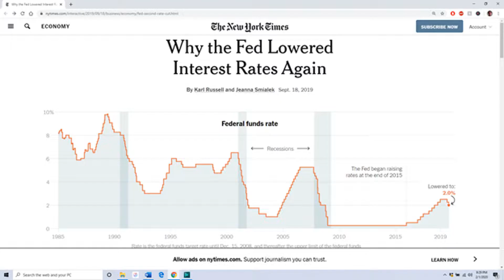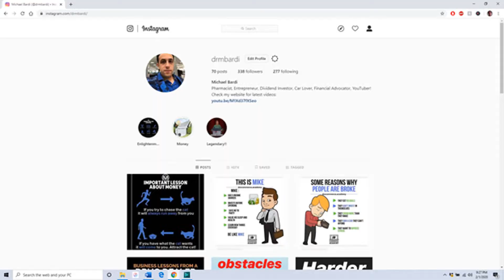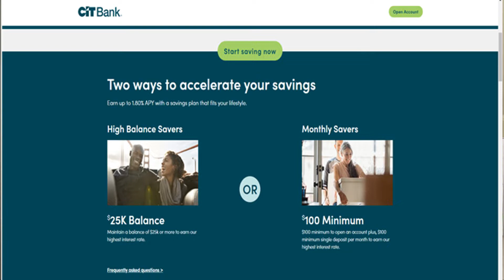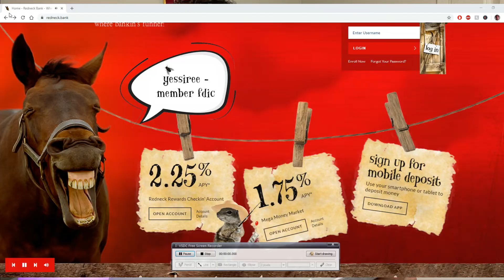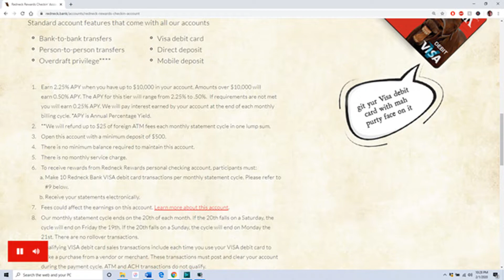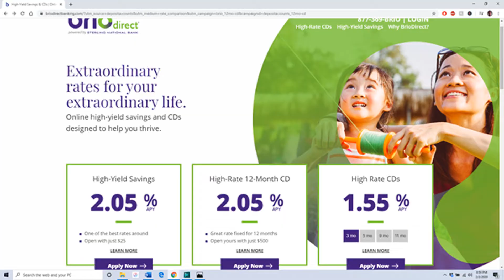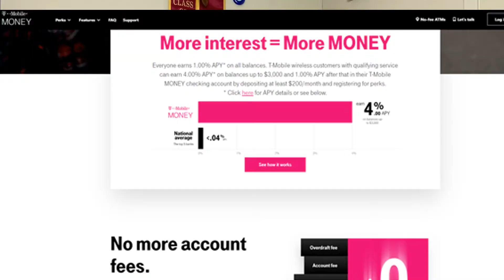MOST PROFITABLE Savings Accounts - HIGHEST INTEREST RATES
Here are the Best Savings Accounts that give you the HIGHEST INTEREST RATE for your MONEY for 2020. Enjoy! Add me on Instagram: Drmbardi

Get 2 Free Stocks on WeBull when you open an account and make any amount in deposit (Valued up to $1400):

Also get the New Robinhood Cash Management Debit Card and a FREE Stock from Robinhood:

First: we have a very well known bank: Ally Bank.
I personally know many people who have used Ally Bank for YEARS now and they’ve been a go to in terms of banking. They allow you to have unlimited checking accounts for free, there’s no fees for anything, they’re FDIC insured up to $250,000 and the best part of is they offer 1.6% interest with their savings account with no minimums.

Second: we have another popular online bank that might just be a little more profitable than Ally Bank and that’s Marcus by Goldman Sachs.
There savings account offers 1.7% interest, no monthly maintenance fees, no minimums, and they’re FDIC insured up to $250,000. However even though they pay slightly more it doesn’t appear as though you can use a mobile deposit for checks directly into your savings account which is a downside.

Third: Let's turn up the heat and turn it up a notch with CIT Bank which offers 1.8% Interest. Not to be confused them with Citibank.
In order to get that rate you need to do one of 2 things: Either keep an average balance of $25,000 in the account or deposit at least $100 per month. Assuming you can do one of those, they have no fees, they’re FDIC insured, and they’re available to anyone in the United States.

Fourth: This one isn’t listed ANYWHERE but so many people have used this  so I had to mention it: Redneck Bank. They’re offering 1.75%% on their savings accounts, and 2.25% on their checking account, which is absolutely insane. Here’s how it works:

On their checking account, you’ll get 2.25% interest up to the first $10,000. And then you’ll get 1.75% interest on their savings account up to $50,000.
They have no monthly fees, no minimums, FDIC insured, excellent customer service, and a mobile app that you can deposit checks too.

Fifth: this might be the best one and that would be the BrioDirect Bank.
They’re offering 2.05% interest on their savings account, which is FDIC insured up to $250,000. With this, there’s also no fees, only a $25 minimum and a straight up account that offers 2.05% interest. After reading a ton of their reviews, it seems like a REALLY good option so I gave them a shot, and moved my money over there.

Finally: one last honorary mention, T-Mobile is offering a 4% interest checking account. Anyone can open it up, no fees, no minimum balance just 4% interest. However, it’s limited to the first $3000 only and you must deposit $200 per month to get the 4% rate. To me, it just not worth it specially considering you can get 2.05% up to ANY amount, without a regular deposit per month, with BrioDirect Bank. BUT I wanted to mention it because if you have $3000 in cash and you want to get the highest rate possible this is it, even if it’s a bit of a hassle.

Just remember: The point of this is NOT to be a substitute for investing your money. The entire point of this is to KEEP your money's value - or grow it a little bit - until you re-invest it elsewhere.